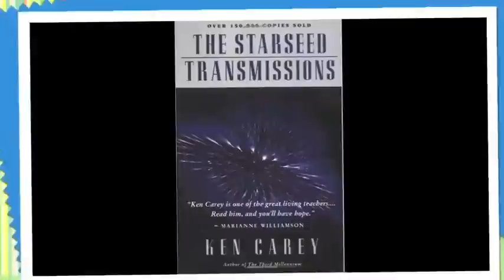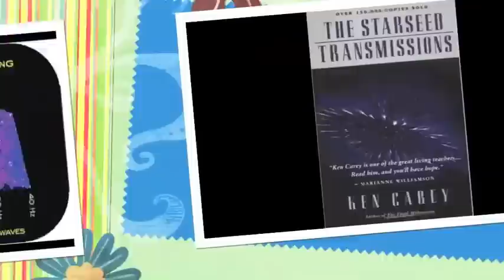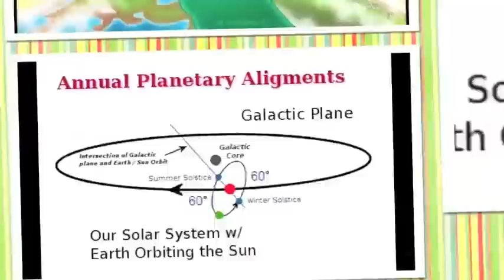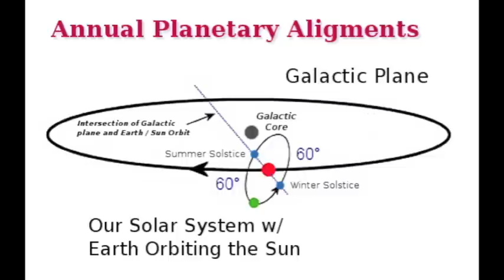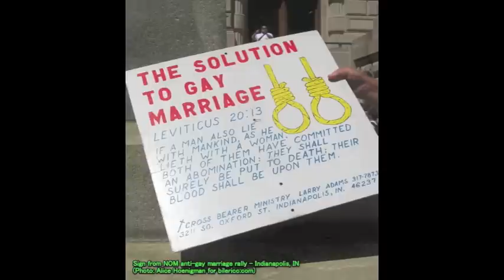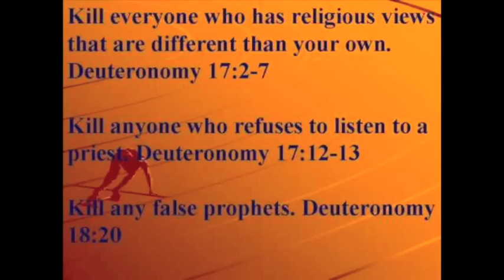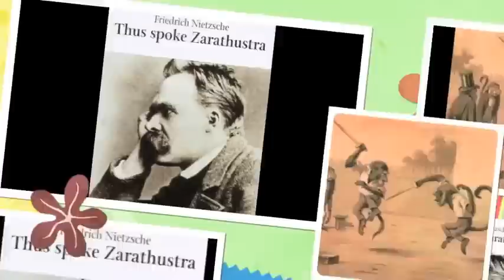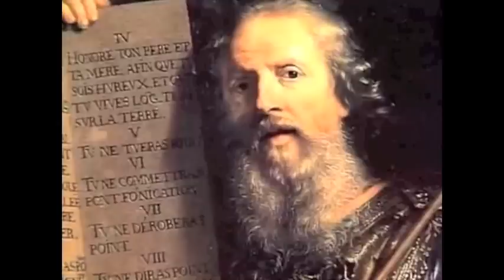To Believe or Not to Believe 5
Now we are getting into how important it is to increase our frequency during these times.